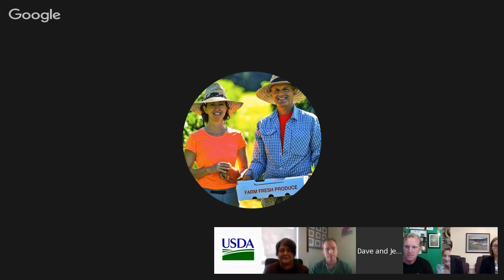A Google+ Hangout on Helping our Returning Heroes find Opportunities in Agriculture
Deputy Secretary Krysta Harden hosted a panel of veteran farmers and veteran training organizations for a live Google+ Hangout to discuss opportunities available through USDA for returning service members who are looking for long-term careers in farming, ranching and agriculture.

Hear real-life stories of veterans who have successfully made the transition from active military to agriculture.

Continue the conversation with NextGenAg